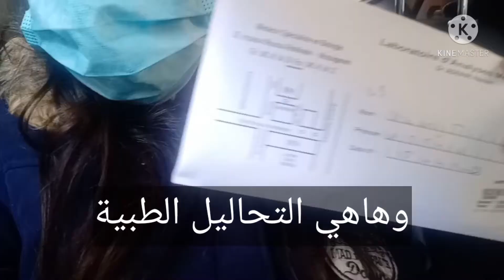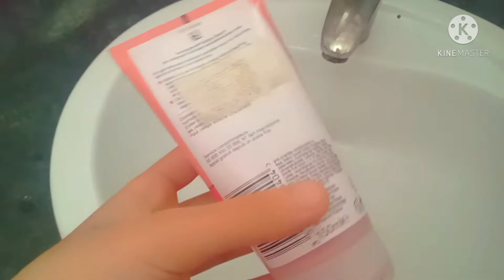يوم كامل تركي😱لماذا ذهبت للمستشفى😱😱????